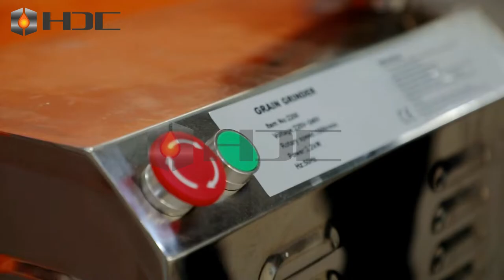Mung bean flour mill